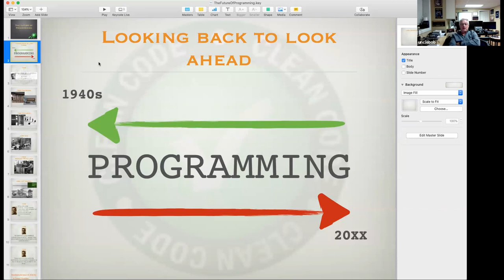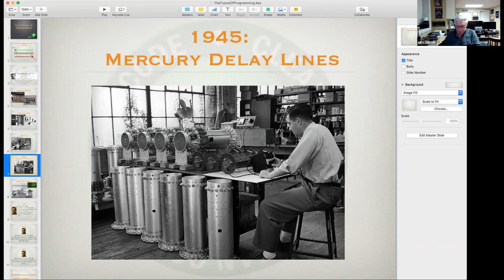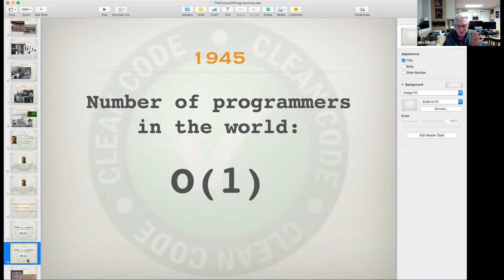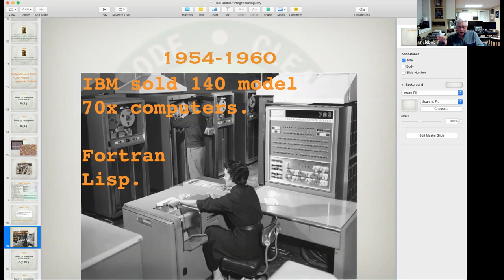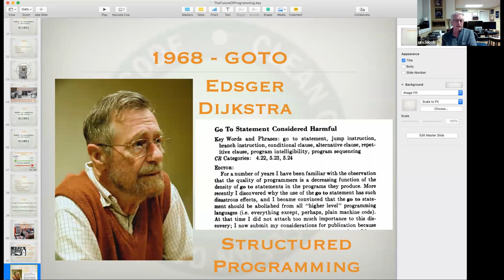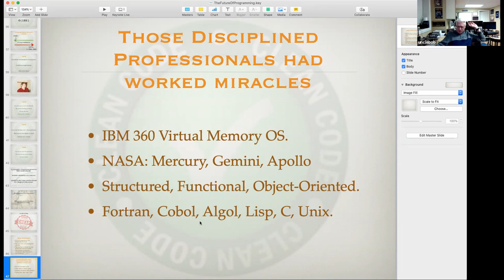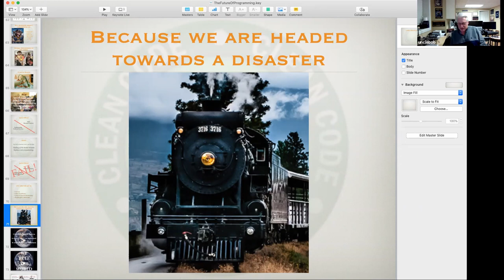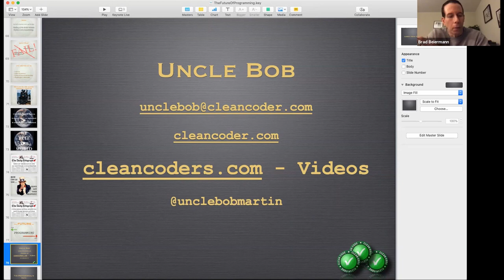The Future of Programming with Robert C. Martin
How did our industry start, what paths did it take to get to where we are, and where is it going. What big problems did programmers encounter in the past? How were they solved? And how do those solutions impact our future? What mistakes have we made as a profession; and how are we going to correct them. In this talk, Uncle Bob describes the history of software, from its beginnings in 1948 up through the current day; and then beyond. By looking at our past trajectory, we try to plot out where our profession is headed, and what challenges we’ll face along the way.

This event took place on Zoom.

10 Year Anniversary

This meeting marks the ten year anniversary of Software Craftsmanship McHenry County!

Robert C. MartinRobert C. Martin (Uncle Bob) has been a programmer since 1970. Co-founder of cleancoders.com , offering on-line video training for software developers. And founder of Uncle Bob Consulting LLC, offering software consulting, training, and skill development services to major corporations worldwide.

Mr. Martin has published dozens of articles in various trade journals, and is a regular speaker at international conferences and trade shows. He is also the creator of the acclaimed educational video series at cleancoders.com.

Mr. Martin has authored and edited many books including:

Designing Object Oriented C++ Applications using the Booch Method
Patterns Languages of Program Design 3
More C++ Gems
Extreme Programming in Practice
Agile Software Development: Principles, Patterns, and Practices.
UML for Java Programmers
Clean Code
The Clean Coder
Clean Architecture

A leader in the industry of software development, Mr. Martin served three years as the editor-in-chief of the C++ Report, and he served as the first chairman of the Agile Alliance.

This was recorded at the October 20, 2020 meeting of Software Craftsmanship McHenry County.